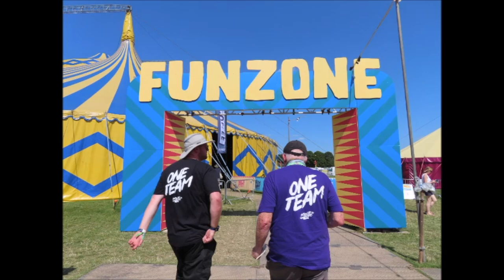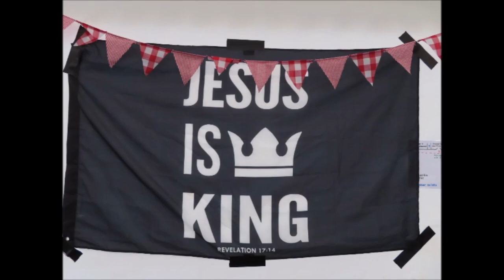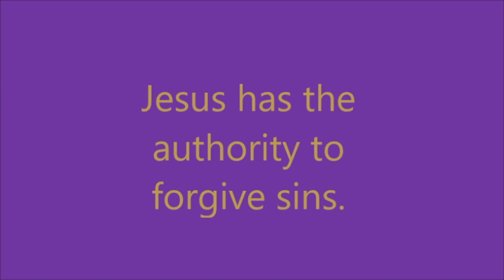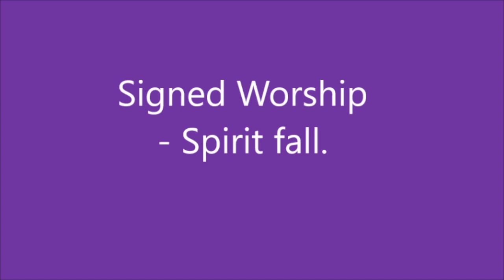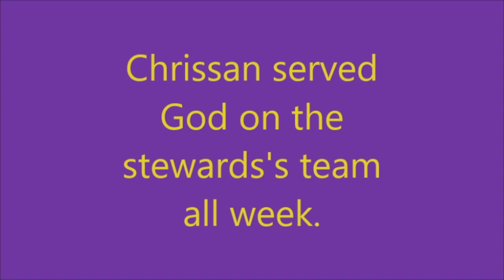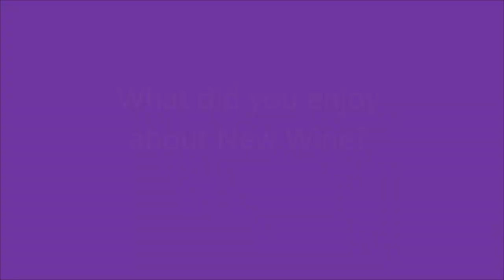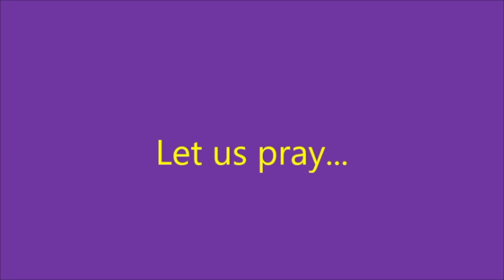BSL Church Worship 4 Aug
Join Deaf and hearing Christians at the New Wine Summer Festival 2024